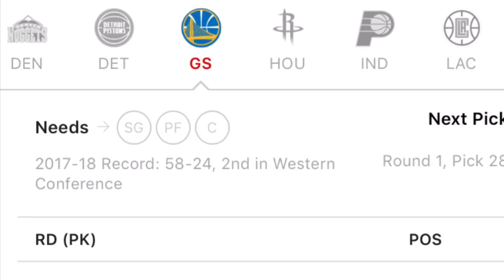LiAngelo Ball Pre Draft Workout | The Warriors Deciding To Draft Him Late First Round